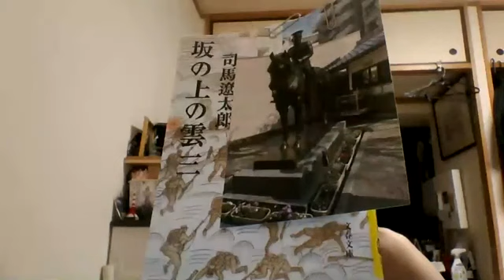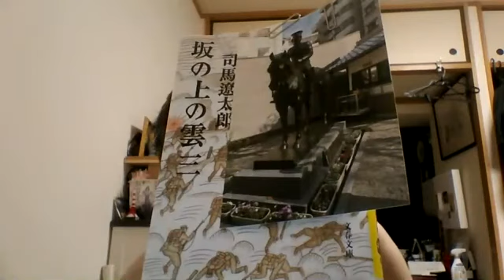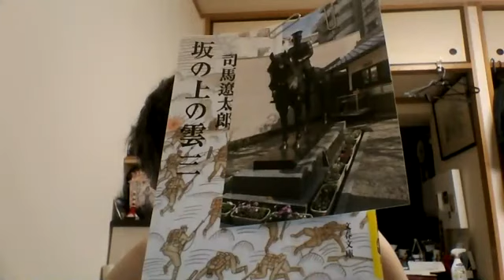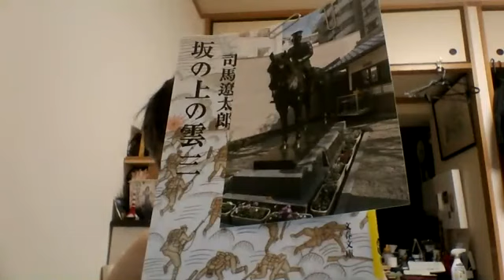坂の上の雲30